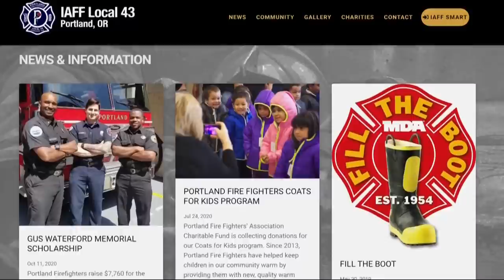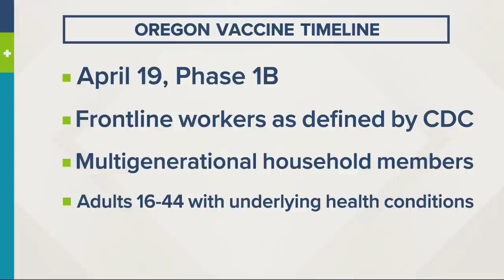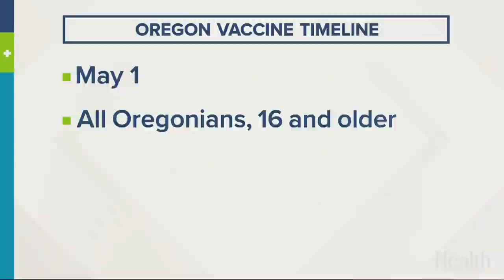Top Stories: 11 p.m. 3-19-21